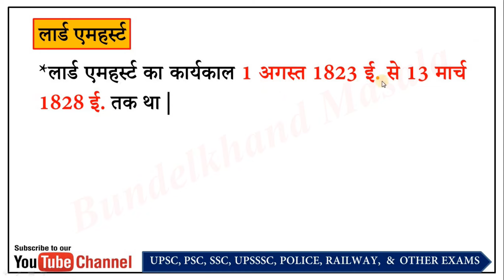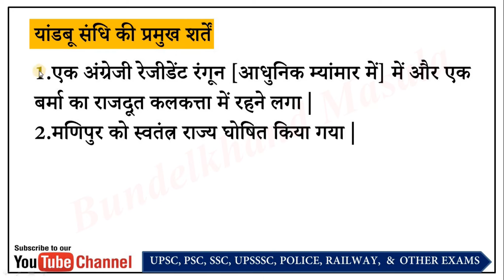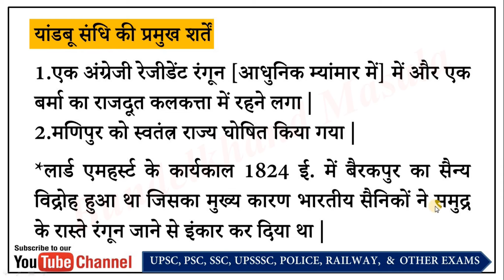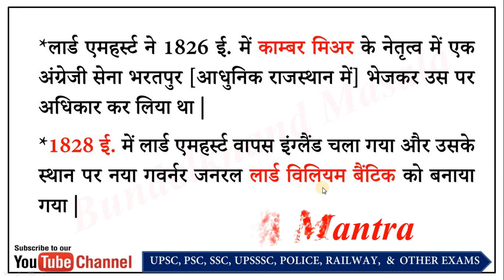लार्ड एमहर्स्ट 1823 ई. से 1828 ई. तक, आधुनिक भारत का इतिहास ..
Dear students...

लार्ड एमहर्स्ट

*लार्ड एमहर्स्ट का कार्यकाल 1 अगस्त 1823 ई. से 13 मार्च 1828 ई. तक था |

*लार्ड एमहर्स्ट के कार्यकाल में बर्मा [आधुनिक नाम म्यांमार] का प्रथम युद्ध जो 1824 से 1826 ई. के मध्य तक चला और इस युद्ध का अंत 24 फरवरी 1826 ई. को यांडबू की संधि से हुआ |
यांडबू संधि की प्रमुख शर्तें

1.एक अंग्रेजी रेजीडेंट रंगून [आधुनिक म्यांमार में] में और एक बर्मा का राजदूत कलकत्ता में रहने लगा |
2.मणिपुर को स्वतंत्र राज्य घोषित किया गया |

*लार्ड एमहर्स्ट के कार्यकाल 1824 ई. में बैरकपुर का सैन्य विद्रोह हुआ था जिसका मुख्य कारण भारतीय सैनिकों ने समुद्र के रास्ते रंगून जाने से इंकार कर दिया था |
*लार्ड एमहर्स्ट ने 1826 ई. में काम्बर मिअर के नेतृत्व में एक अंग्रेजी सेना भरतपुर [आधुनिक राजस्थान में] भेजकर उस पर अधिकार कर लिया था |

*1828 ई. में लार्ड एमहर्स्ट वापस इंग्लैंड चला गया और उसके स्थान पर नया गवर्नर जनरल लार्ड विलियम बैंटिक को बनाया गया |